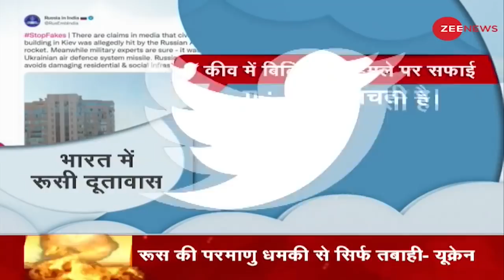Deshhit : यूक्रेन की जनता का 'जोश' हाई है! | Ukraine | Russia | Conflict | Putin | Zelenskyy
रूस और यूक्रेन के बीच चल रही जंग में फिलहाल शांति का रास्ता तलाशा जा रहा है, लेकिन जब तक शांति नहीं होती तब तक युद्ध चलता रहेगा, क्योंकि रूस अगर अड़ कर खड़ा है तो यूक्रेन भी डटकर खड़ा हुआ है.

In the ongoing war between Russia and Ukraine, a way of peace is being sought at the moment, but until there is no peace, the war will continue, because if Russia stands firm then Ukraine has also stood firm.